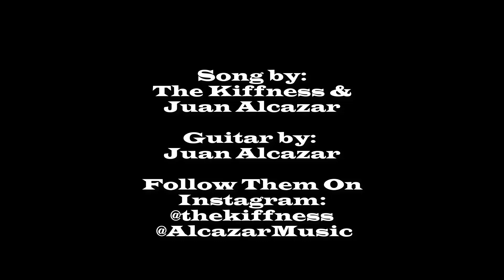A Charming Romantic Comedy with O'Hara As It's Best Element (Review of The Quiet Man)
On this episode of I Am The Wiz, Wiz reviews the 1952 romantic comedy "The Quiet Man" starring John Wayne and Maureen O'Hara, directed by John Ford.